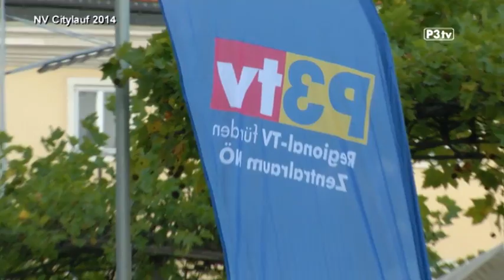P3tv Sportstudio: NV Citylauf und Handball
Im P3tv Sportstudio dreht sich wieder einmal alles um's Laufen – genauer gesagt um den Laufnachwuchs. Der NV Citylauf wird am 10. Oktober bereits zum fünften Mal ausgetragen und immer stärker wird der Fokus auf den Nachwuchs gelegt. Zu Gast im Studio ist  Mag. Daniel Stehlik vom Gymnasium Josefstraße und zwei Schüler, die beim Citylauf mitmachen werden, sowie Gottfried Lammerhuber, Organisator des NV Citylaufes und Otto Saiko Geschäftsführer von Saiko Sporttiming.